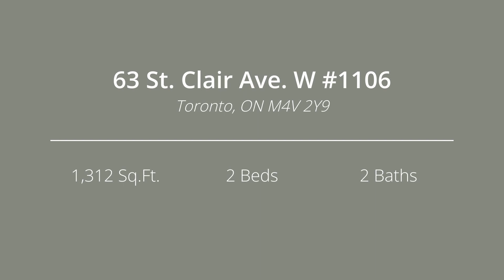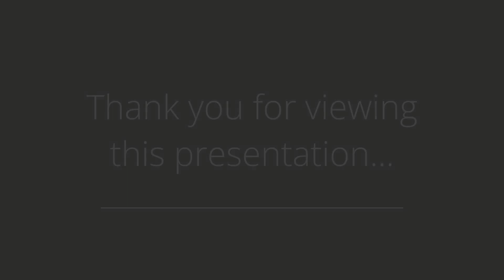63 St. Clair Ave. W #1106 | Elli Davis Current Listings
Welcome to Granite Place - Midtown's premier address!

This immaculate two bedroom, two washroom suite boasts approximately 1,312 sq.ft. of open concept living space plus an expansive balcony offering north, east, and south views.

Enter through the gracious foyer which leads into the main living area where floor-to-ceiling windows welcome streams of natural light. Perfect for entertaining, this unit offers an expansive versatile space with parquet floors and charming private tree-lined north-eastern views. The fully equipped, updated eat-in kitchen opens to the dining area and features a walk-out to the large open balcony north, east and south views.

The spacious primary bedroom features two double closets and a renovated 4-piece ensuite washroom. The second bedroom offers a double closet and renovated 3-piece main washroom.

As a resident, you will enjoy the full-service amenities including; an events room equipped with a kitchen, exercise room and yoga studio, indoor pool, whirlpool, sauna, and so much more!

On-site property management as well as a 24-hour concierge and doorman are there to provide residents with excellent service. Minutes from a myriad of shopping, dining, parks, and public transportation that make living here so exceptional.